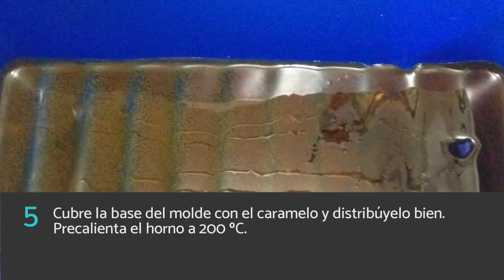FLAN DE CAFÉ fácil y sin leche condensada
En este vídeo aprenderás a preparar un flan de café sin leche condensada, un flan de café fácil y rápido que gustará a todos tus invitados. Así, descubrirás el paso a paso para hacer un flan de café con leche común, de manera que todos los ingredientes son fáciles de conseguir y accesibles. Quédate en RecetasGratis y aprende con nosotros cómo hacer un flan de café fácil, un postre casero perfecto para cualquier época del año.